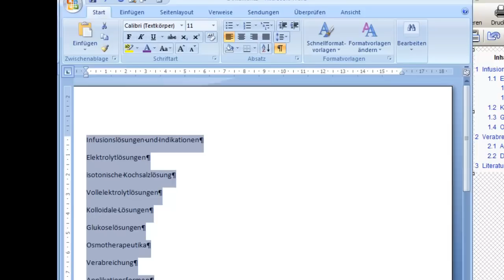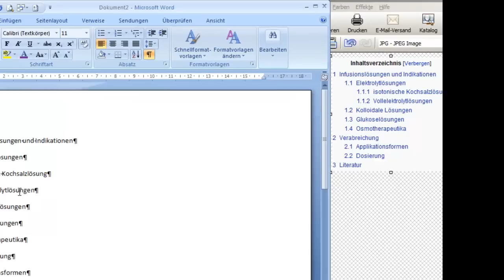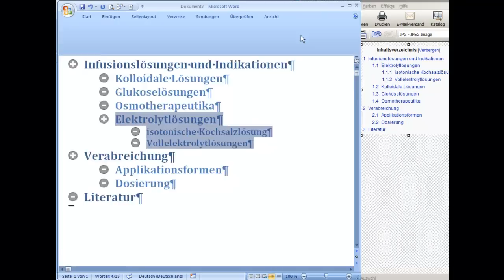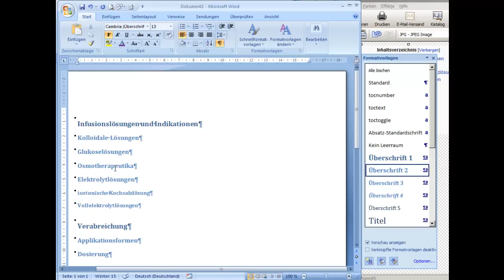am3126 Gliederung mit Word erstellen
Gliederung erstellen.
Dieses Video gehört mit 60 weiteren zu einem Word-Training. Sie finden die Zusammenstellung der Themen einschließlich der Links zu den Fallbeispielen